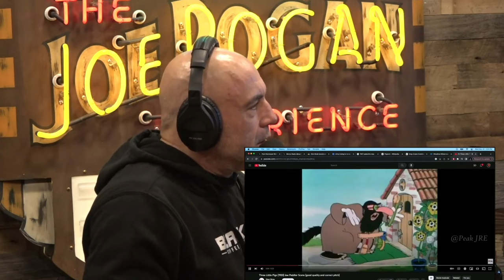Joe Rogan: "They used Adult Cartoons to Spread MASS PROPAGANDA!"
Dave Smith Joins Joe Rogan on Episode 2067 of The JRE Podcast, he is a stand-up comedian, libertarian political commentator, and podcaster. He's the host of the "Part of the Problem" podcast, as well as a co-host of the "Legion of Skanks” podcast.

This is a FAN CHANNEL, I do not own the content, and am simply Sharing it with the world to help inform people about The JRE, and Promote their great podcast!

tags